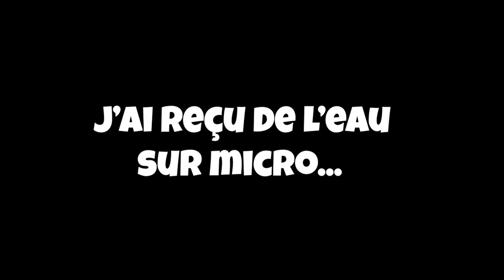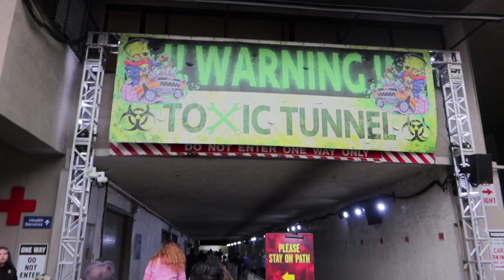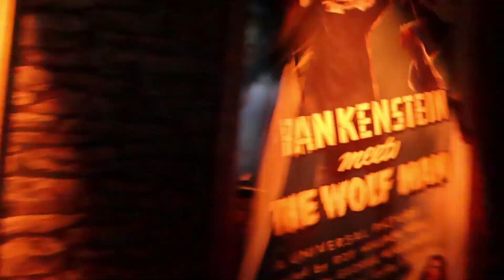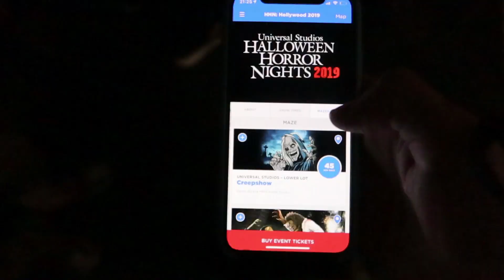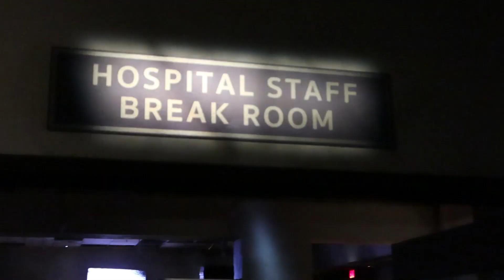10 LABYRINTHES TERRIFIANTS (HALLOWEEN) - VLOG USA | PARTIE 6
La boucle est bouclée, fin des vlogs aux Etats Unis, j'espère que cette aventure vous aura plu !

Merci le gang et n'hésitez pas à me follow 🙏🏻

okamedia.fr